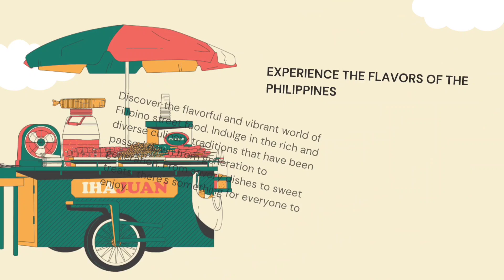Communities in the Philippines